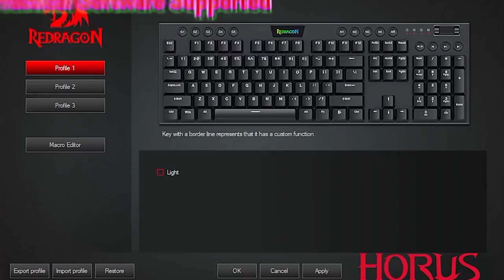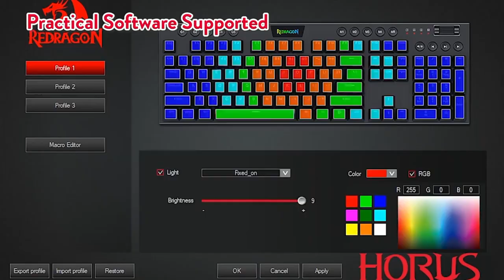REDRAGON Fizz K617 RGB USB Mini Mechanical Gaming Wired Keyboard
To get this

REDRAGON Fizz K617 RGB USB Mini Mechanical Gaming Wired Keyboard Red Switch 61 Key Gamer for Computer PC Laptop detachable cable